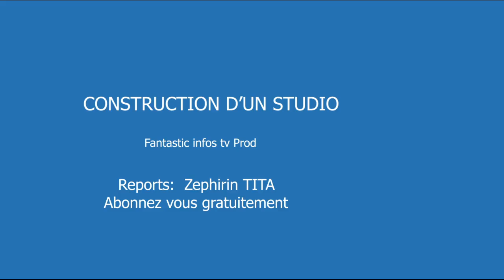Finissage studio (maison) au village Mosé ( MALUKU)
L'interface de la diaspora congolaise